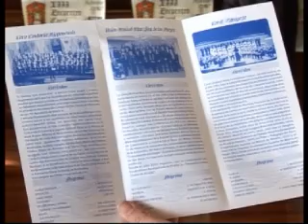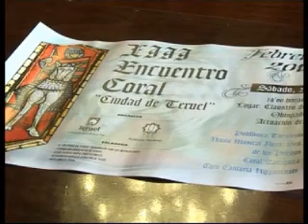Presentación del XIII Encuentro Coral Ciudad de Teruel